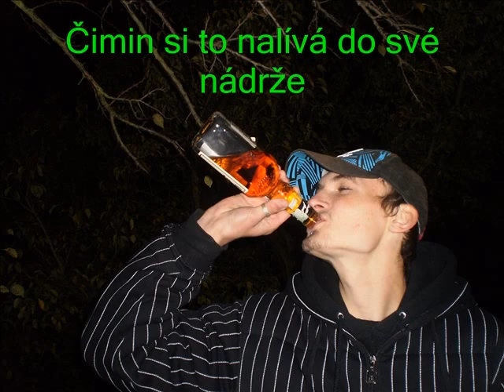Veť já ňemám A.I.D.S. , já ťa lůbím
stary casi a konecne uz se nikdy nevrati